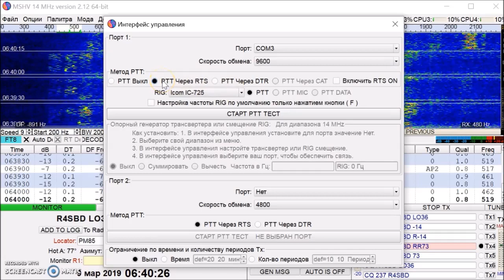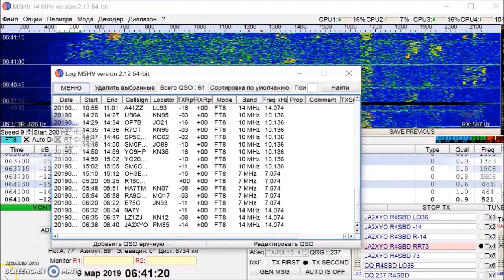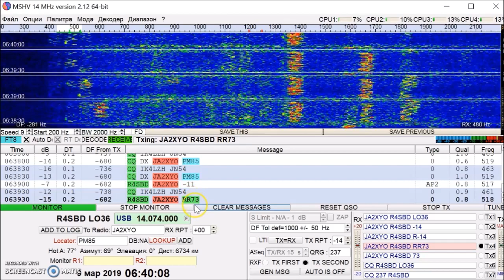FT8 проведение QSO в программе MSHV звук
Воспользовался программой MSHV болгарского радиолюбителя LZ2HW. Есть версия и с русским интерфейсом.

Компьютер: 64 битная ОС, процессор i5, внешняя звуковая карта.
Трансивер: ICOM IC-721
Антенна: Delta Loop
DATA кабель:  UDM-AC-08-IC